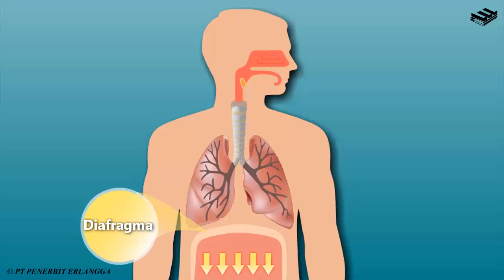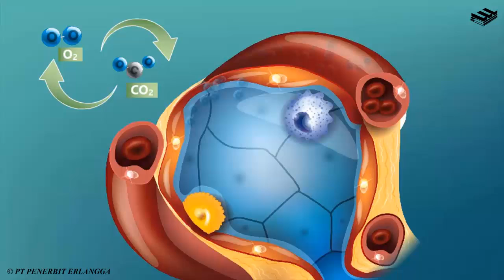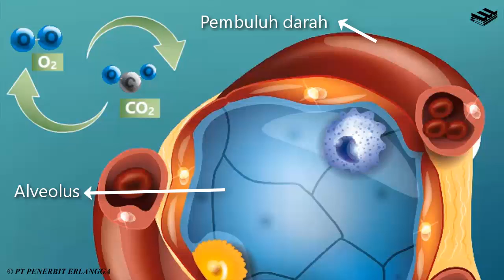PROSES BERNAFAS EKSPIRASI DAN INSPIRASI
BIOLOGI KELAS XI
MATERI SISTEM PERNAFASAN